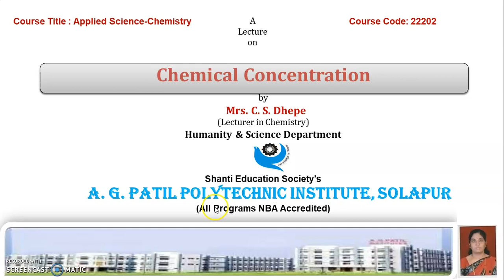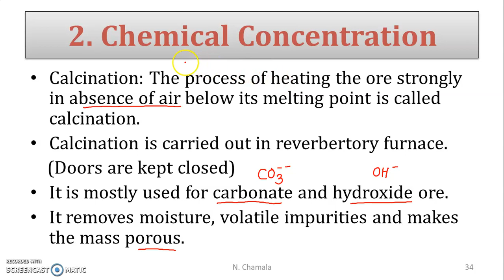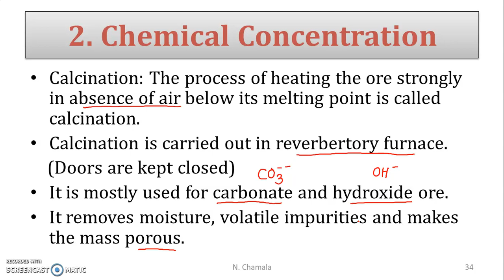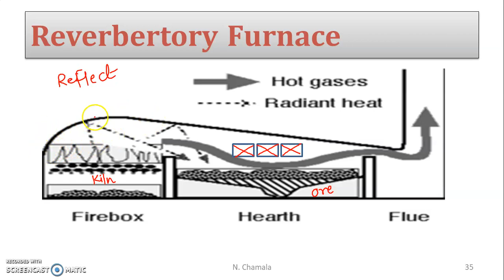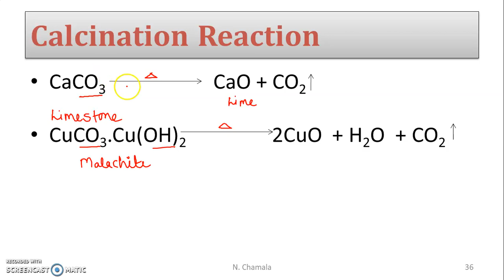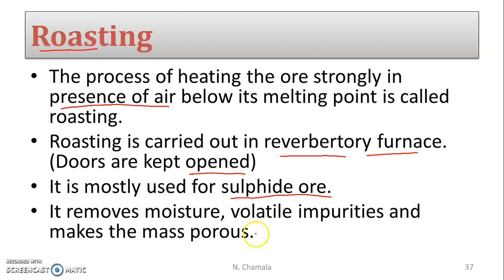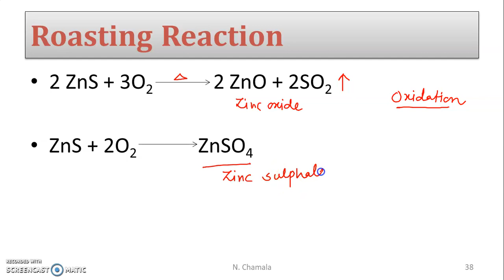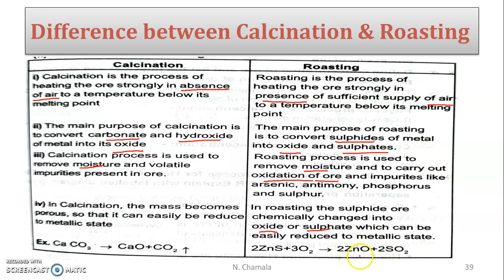Chemical Concentration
For First Year (Sem-II) Diploma Engineering Students (CE & ME Group)